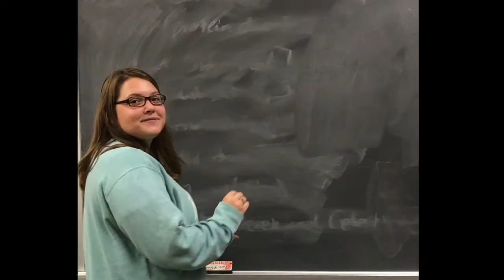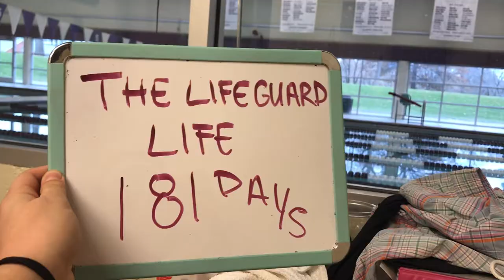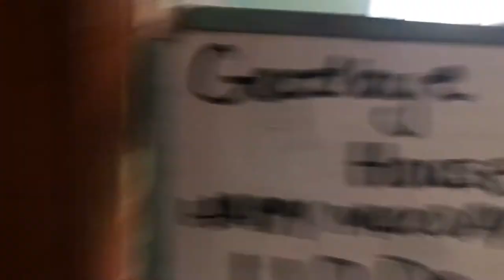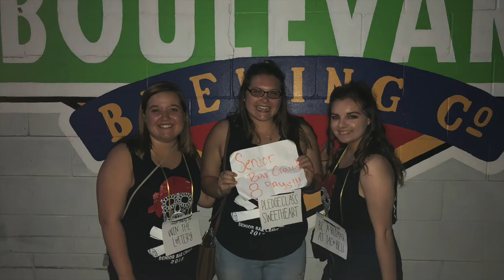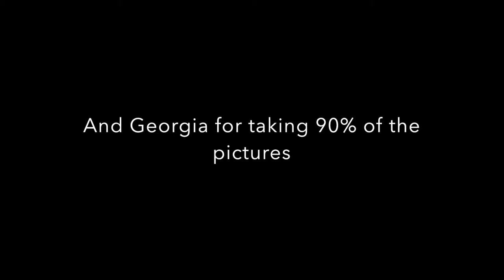Countdown to Graduation: Truman State Class of 2018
I took a photo everyday my senior year of college to commemorate the year! I graduated Truman in 2018 with my Bachelors in Business Administration. Thanks to all my friends and family who helped me get to where I am and put up with me taking a photo everyday!